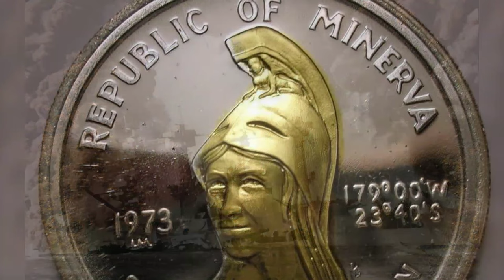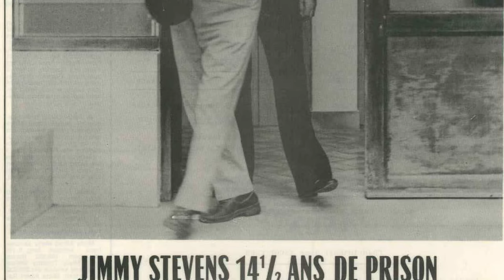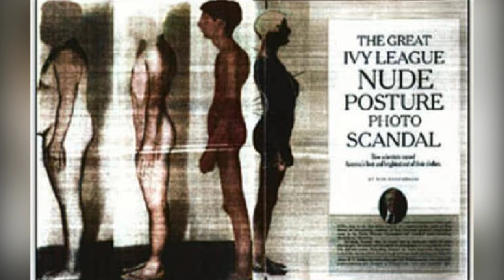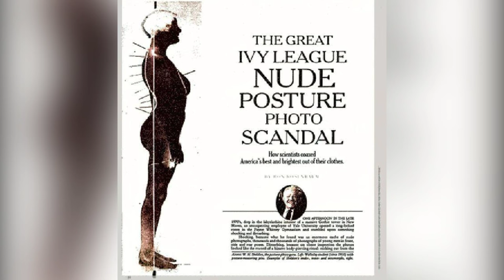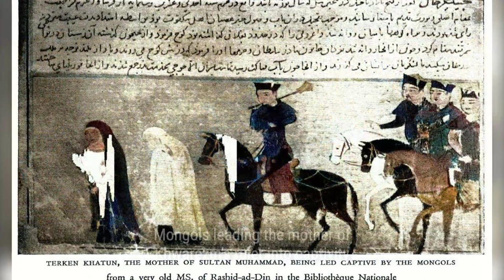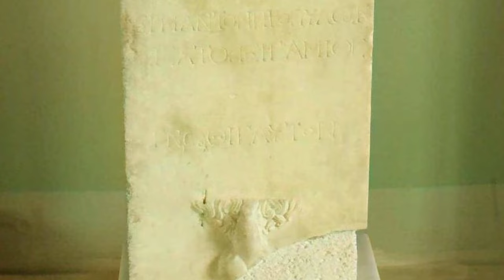Historic Schemes that Ended in Disaster | Vivid History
Welcome to Vivid History! Bring you vivid and fascinating historical stories through colorized photos. This article explores a collection of historic schemes that went terribly wrong. From failed attempts to establish independent island nations to other disastrous endeavors, we delve into thirty examples of plans that backfired in catastrophic fashion. Join us as we uncover the stories behind these ill-fated ventures and the lessons we can learn from their failures.